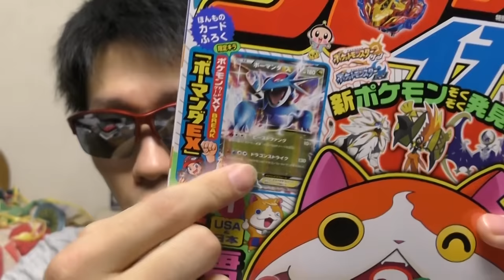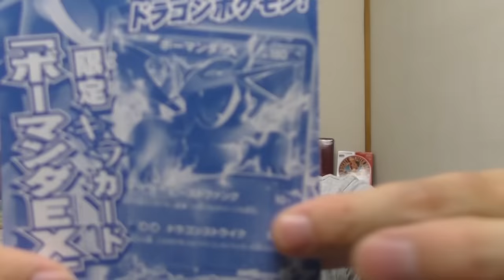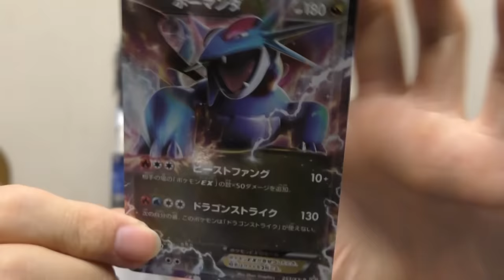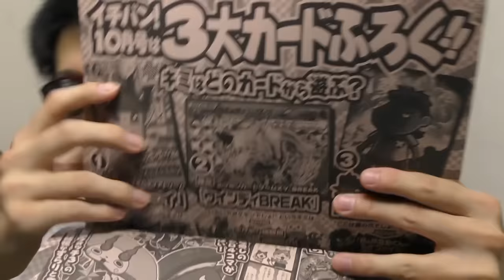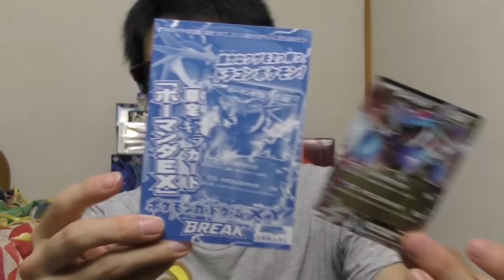【ポケモンカード三週連続付録】コロコロイチバン9月号【ボーマンダEX】